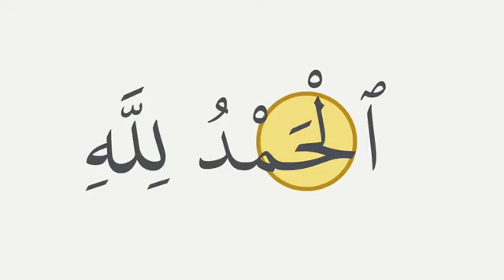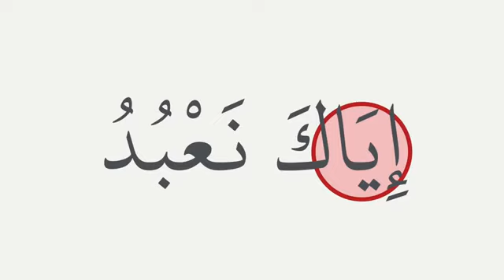Bacaan surah Al-Fatihah Dalam Solat